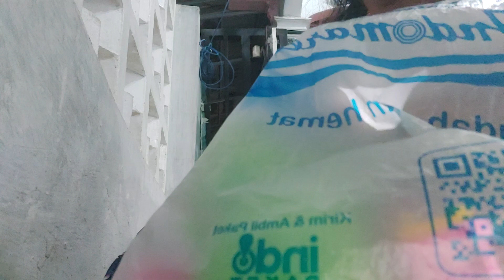KAKA NEMU MAINAN BARU NIH WAH WAH 🥰😍